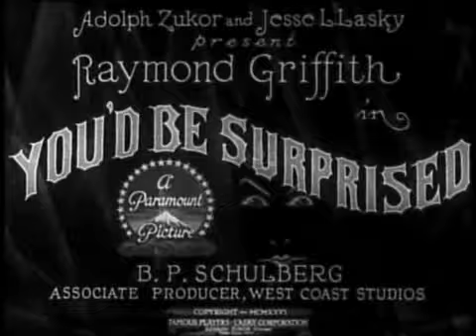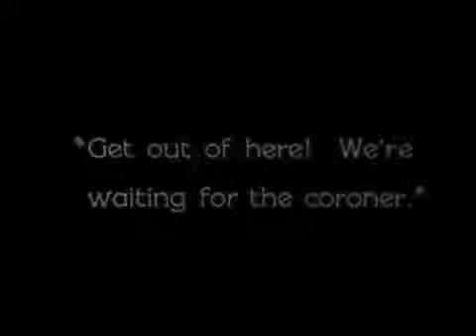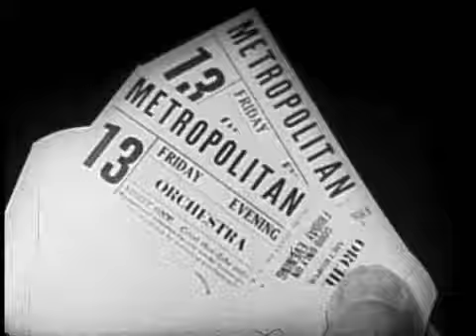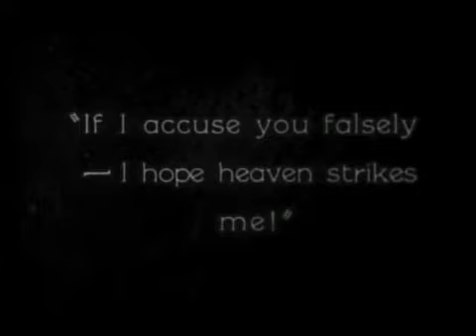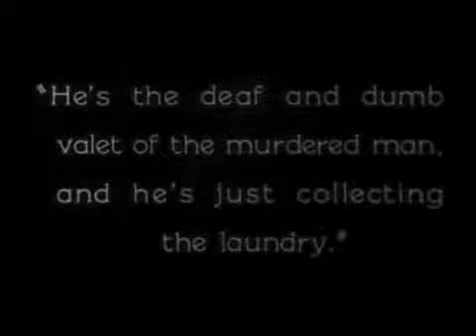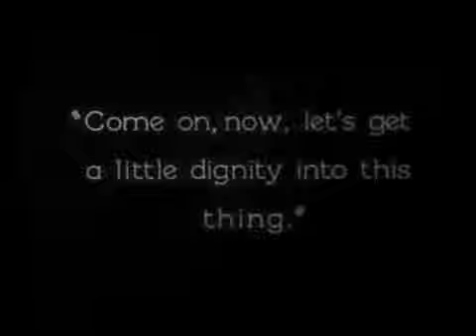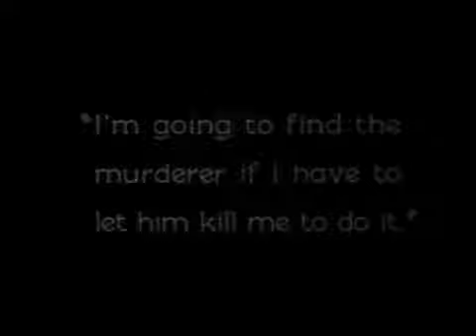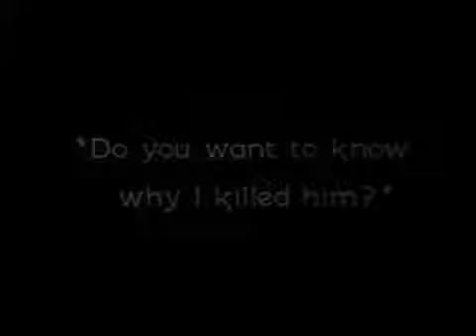You'd Be Surprised (1926)